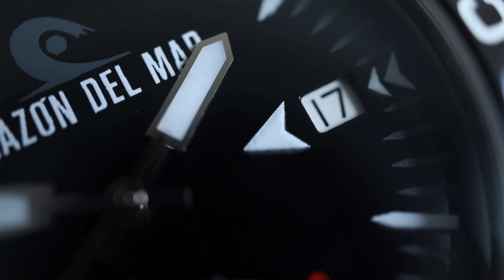Corazón del Mar Melanocetus II Review - Was IHR wissen MÜSST // 4K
Im August 2018 konnte ich das erste mal 2 Modelle der Melanocetus testen, umso mehr freue ich mich Euch heute die Melanocetus 2 vorstellen zu dürfen.
Ich hoffe Ihr habt viel Spaß bei diesem Review.